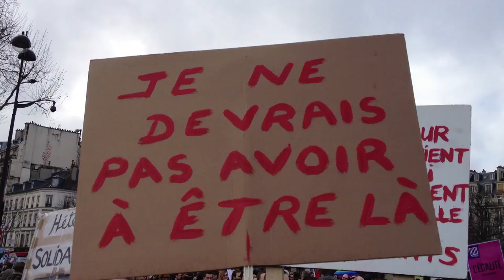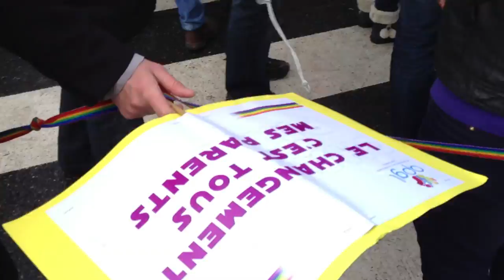mariage pour tous! / casamento para todos! / Mariage for everyone!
Paris javier 27